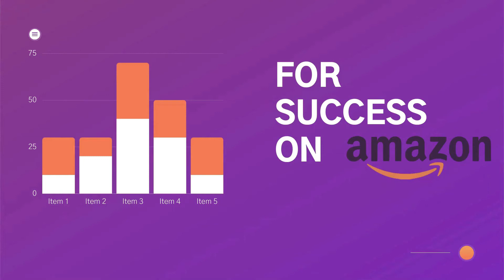HOW POWERLAW.IN HELPING AMAZON SELLER WITH THERE GLOBAL LISTING || KITNA BIKEGA GLOBALLY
MEETING WITH TOP AMAZON SELLER . detailed strategy for global listing of there PRODUCT, welcome

 and know your product KITNA BIKEGA

Selling products on amazon and selling products on flipkart has become way to complicated these days and hence it is very important that you understand the consequences of not doing the right thing at the right time so that you are not impacted because missing out on important aspects of marketing that is required for amazon and flipkart.

If you’re an ecommerce merchant, you’ve probably considered selling on Amazon. But with so many merchants using the platform, it can be hard for your products and services to stand out from the competition.

 AMAZON INDIA BEST PRODUCT SALE OFFER TODAY
Selling on Amazon isn't easy. Amazon, like Google, has its own algorithm that determines which products show up for different searches, and even which seller gets featured in the Buy Box on product pages.

in this space of ours we will talk about amazon prime day , amazon sale 2020 , amazon upcoming sale , amazon india sale , amazon sale today
amazon online sale"  and many more things